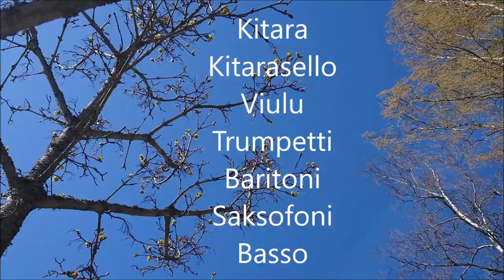Jumalat paljaanjaloin 08052023 Holopainen